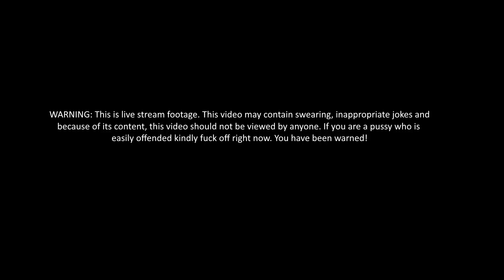Rimworld Episode 10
This is the tenth episode of the Rimworld series.